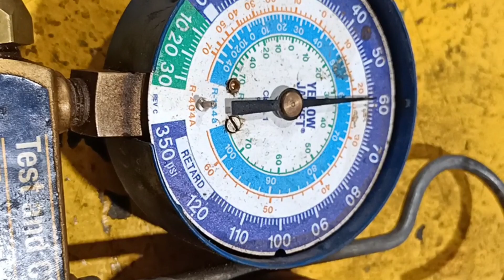إصلاح البلف العاكس بدون فقد الشحنة وبدون اي تكلفة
قال رسول الله صلي الله عليه وسلم (من سئل عن علم فكتمه ، الجم يوم القيامة بلجام من نار)

في هذا الفيديو يتم شرح طريقه علاج عطل البلف العاكس في التكييف بدون فقد الشحنة وبدون اي تكلفة نهائيا
فيديو يوضح شرح كل مكونات البلف العاكس بالتفصيل

بالتوفيق للجميع بإذن الله